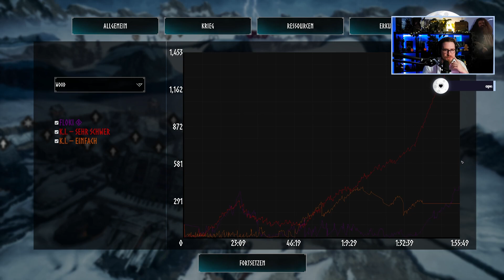Frozenheim - Die Saga von Gorm: Von der Abrechnung - RAGNARÖK IST NAHE! [Part: 13]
In Frozenheim führen wir unseren Wikinger Klan zum Sieg. Auf dem Weg dort hin, errichten wir unsere Siedlung, müssen unsere Rohstoffe managen, um zu Gedeihen und endlich Segel zu setzen. Ab diesem Punkt können unsere Feinde uns nicht mehr als lausigen Klan abstempeln, denn wir werden neues Land zu erobern und uns damit die Gunst Odin's verdienen! Unsere Nachfahren werden Lieder in den großen Trinkhallen singen und auf unsere Heldentaten anstoßen! Skål!

In dieser Folge des Let's Play's spielen wir die Kampagne "Die Saga von Gorm". Eine Geschichte von Verrat, Niedergang und Rache.

ENTWICKLER: Paranoid Interactive
PUBLISHER: Untold Tales, Hyperstrange
Frozenheim ist eine Städtebausimulation mit Echtzeitstrategie Kämpfen.